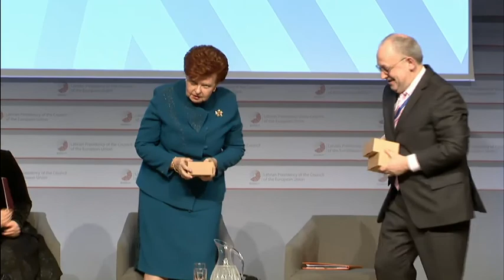Opening of the conference on Strengthening the European Audiovisual Media Market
On 9-10 March 2015 in Riga the Latvian Presidency organized the conference on "Strengthening the European Audiovisual Media Market for the Development of the European Identity".
The conference examined the need to strengthen the European audiovisual media market so that it can respond to the challenges of rapid technological advances, increasing global competition, changing consumer habits and the perceived threat to media pluralism in the context of the current geopolitical situation.

Mr Andris Mellakauls - Moderator, Head of Information Space Integration Division, Ministry of Culture of the Republic of Latvia

Ms Ināra Mūrniece - Speaker of the Saeima (Latvian Parliament)

Ms Dace Melbārde - Minister for Culture of the Republic of Latvia

Dr. Vaira Vīķe-Freiberga - Chair of the High-Level group on Freedom and Pluralism of the Media in the EU (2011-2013)